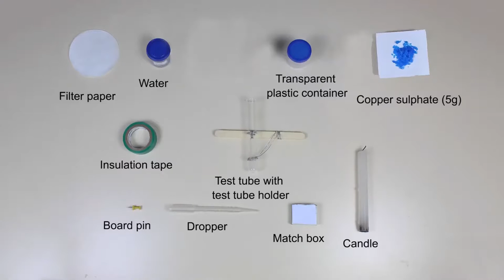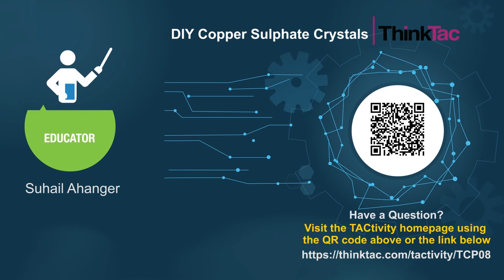DIY Copper Sulphate Crystals | ThinkTac | DIY Science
. One of the most classic, and also fascinating, ways to grow a crystal. The dazzling blue colour of copper sulphate makes it visually one of the most appealing crystals. A saturated solution of copper sulphate is allowed to cool in a container. Over time (several hours to days) crystals start forming at the bottom of the container. By routinely filtering out the solution and re-introducing the filtered solution to the growing crystal(s), one should be able to grow large, blue crystals of copper sulphate.